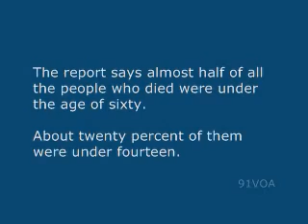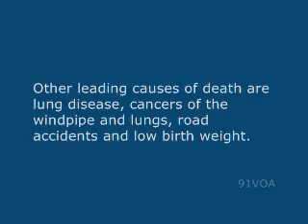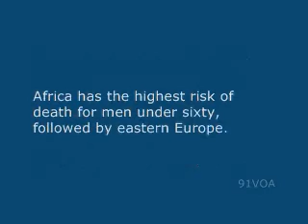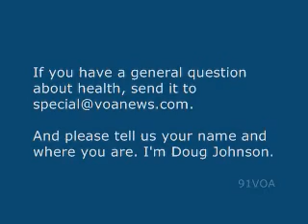[91VOA]Almost Half of All Deaths Are in People Under 60